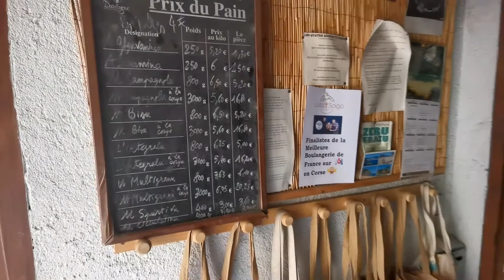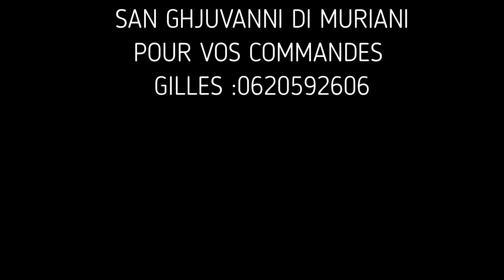L'ALTA SPIGA OU DU PAIN AU PARADIS